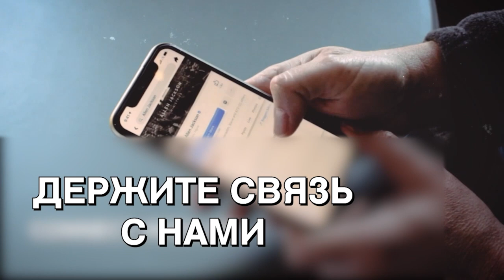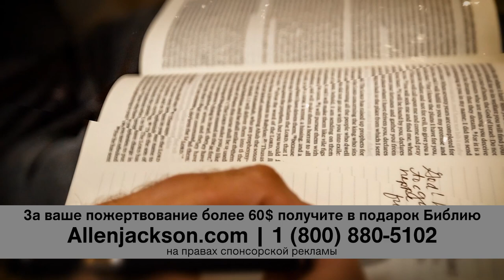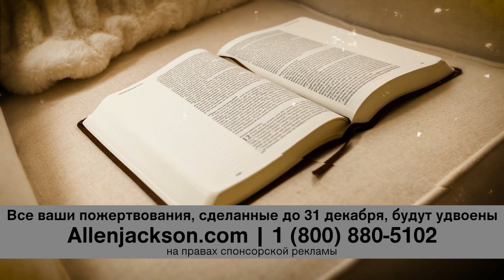ГОСПОДИН НАШЕЙ ЖИЗНИ. «Предназначение» (2149)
Сегодня мы проживаем сложные времена. Мы призвали соседей докладывать о том, если в домах их соседей собирается больше 8 людей, и назвали это заботой общества. Мы столкнулись с открытой цензурой идей и общения, и нам объяснили, что это необходимо для поддержания прогресса. Мы выяснили, что кто-то следит за нашими передвижениями без нашего согласия, и нам объяснили, что это для нашего же блага.

Происходит массовый сбор данных на основании ваших ежедневных привычек, и объясняется это тем, что нам хотят помочь сделать наш поиск и шопинг более эффективными. Правда теперь часто воспринимается как ненависть, фобия или маргинальность. Нам постоянно заявляют, что правда субъективна, неизвестная и зависит от личного подхода. Очень многие люди – молодые и взрослые – дезориентированы и сбиты с толку.

А мы хотели бы просто вернуться к нормальной жизни и цивилизованному поведению, но для этого нужна истина. Идет сражение за душу и сердце. Это куда больше, чем политика и выборы. Нам нужно понять, что это не политический, а духовный разговор. На весах сердце Церкви. Что мы выберем? Чему мы будем верны? Что выберем в качестве Господа нашей жизни?